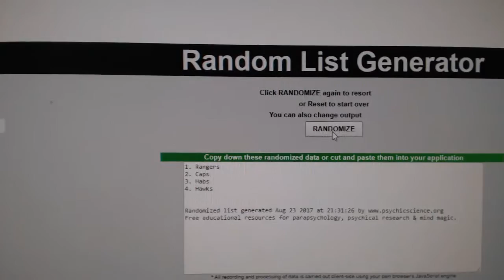C&C #7741 Multi Random